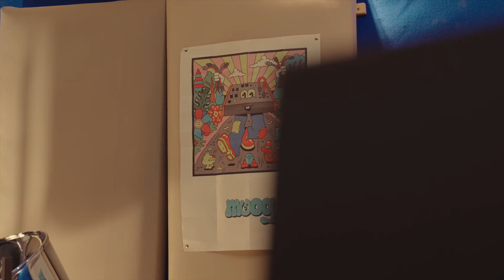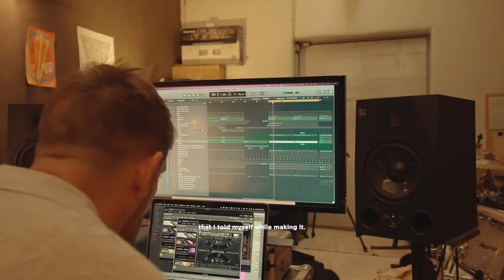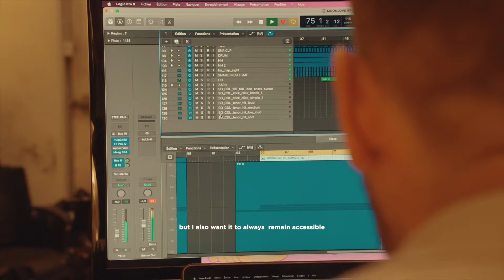Clément Bazin - BTS 'believe in spring' LP - part 1 LE STEELDRUM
Dans ce premier épisode il s'agit de vous faire rentrer dans le studio avec moi, de vous présenter le steeldrum et comment je l'ai découvert.
Réalisé par Théo Thuillier et produit par Nowadays Records.

Dans les prochains épisodes de cette série documentaire vous retrouverez bien sûr à nouveau mon instrument de coeur, mais aussi le travail de composition et production en studio puis le passage a la scène.

Mon prochain album BELIEVE IN SPRING sortira le 09 février 2024

LIVE TOUR TICKETS!💥
London 26 Mars 2024

This first episode is about bringing you into the studio with me, introducing you to the steeldrum and how I discovered it.
Directed by Théo Thuillier and produced by Nowadays Records.

In the next episodes of this documentary series you will of course find my favorite instrument again, but also the work of composition and production in the studio then the move to the stage.

My new album BELIEVE IN SPRING is out on February the 9th, 2024